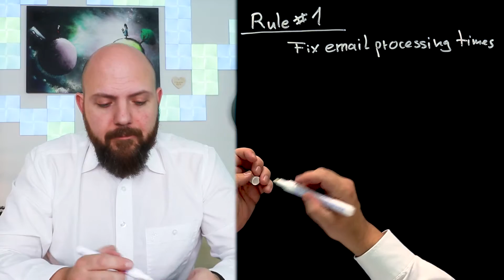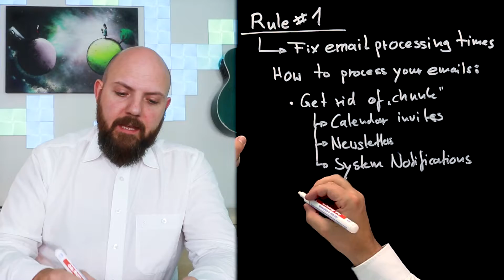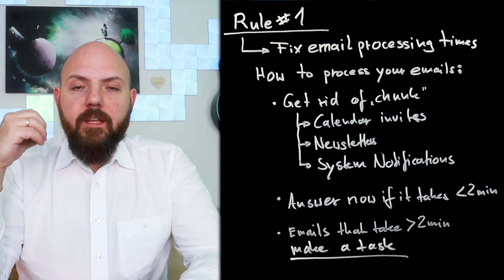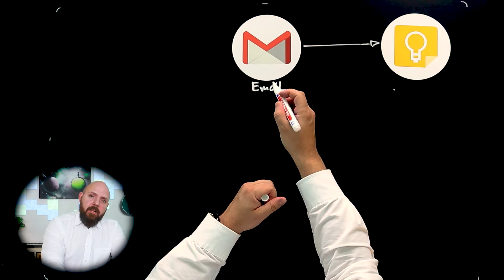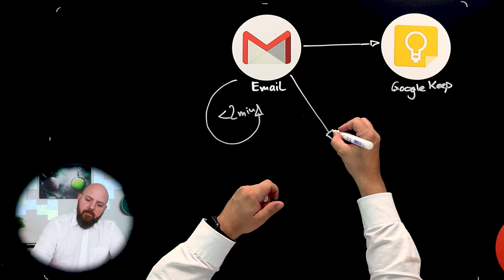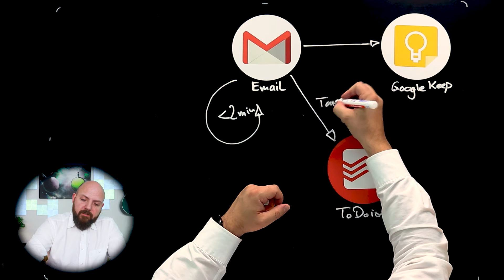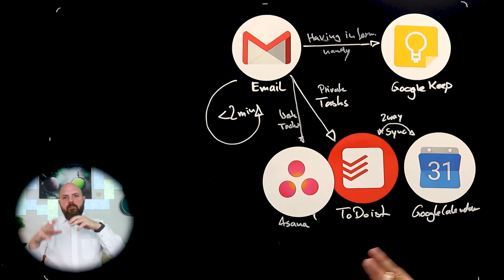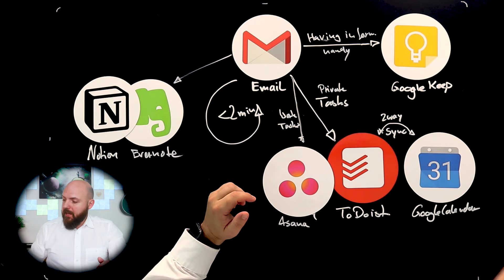How To Get Inbox Zero With GMail and ToDoist Every Day in 2021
CUSTOMIZED DIGITAL PLANNER:
📝 Create your own digital planner, landscape/portrait, start date, style, and more

You can listen to all the interviews I have on this YouTube channel also as a Podcast version.